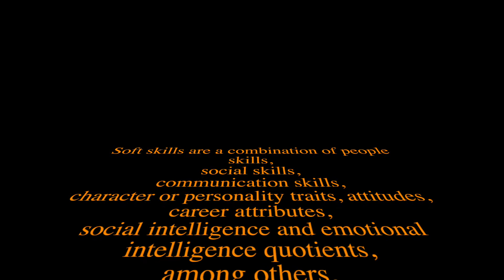Definition of soft skill - StopBeingBoring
What is StopBeingBoring?
StopBeingBoring is an offline community that lets one improve his/her soft skills through performance art based workshops around standup, improv, playback theatre,  dance etc.

Tenets of the Community:
We intend to build this community on two foundational values, learning and creating. As a part of the learning series, these video podcasts will explore the workshop-organisers in bangalore and learn from their experiences.

Snehil Basoya - Chief Guest - Episode 1
This first episode features Snehil Basoya. He is the typical Indian middle class kid born and brought up in the 90s. Hardworking parents who believed education is the way out of the "middle class" so pushed their kids to excel at everything. Snehil has kicked ass in all his academic endeavours IIT-D, IIM-A, Agri tech startup etc.  But, what sets him apart is his artistic pursuits such as Improv, Playback Theatre, Poetry, Clowning, Poetry &  Writing.

Definition of SoftSkill:
Soft skills are a combination of people skills, social skills, communication skills, character or personality traits, attitudes, career attributes, social intelligence and emotional intelligence quotients, among others, that enable people to navigate their environment, work well with others, perform well, and achieve their goals with complementing hard skills.